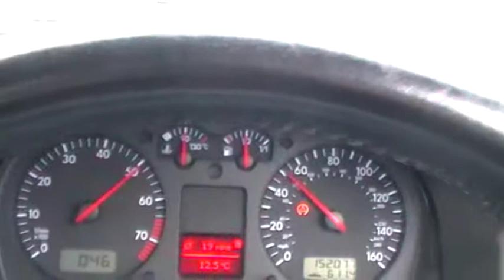MOV007.MOD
R-TECH remapped 13.8s 102mph 1/4mile Golf mk4 Gti AUM with full turbo back milltek, THS intercooler and K04-001 from Backdraft Motorsport.  Not massive peak power, but mapped to give a huge midrange torque band, peaking at only 21psi  and 14psi at  7000rpm. Running stock maf and injectors with 4 bar fuel reg, pulling 206g/s  via the maf, all the boost is controlled via the stock N75 via a refined live custom dyno map which holds the boost perfect, which means not nasty 28-30psi boost spike like some of the mapped k04-001son youtube.  To top it off the car has R-tech embedded  full throttle launch control with traction control aid set at 4450rpm, plus brake  and boost which allows you to brake into bends with out losing the boost, plus R-Tech unique linear Driect-DBW throttle mapping which transforms the feel of the car, so no more throttle surge just controlled power at every point of the throttle postion.  The latest map version is set to 240bhp and 260lbft, It dont sound much power to be a 13.8s 1/4 mile car? but we have managed to hold 260lbft of torque from  3000rpm to 5000rpm.